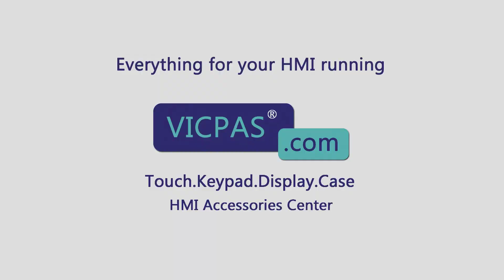IDEC HG2G 5.7in Enhanced Series HG2G-5ST22VF-S HMI Touch Glass Front Overlay Replacement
HG2G-5ST22VF-S IDEC HG2G 5.7in Enhanced Series Protective Film Touch Screen Repair Replacement
where you can find IDEC HG2G 5.7in Enhanced Series HG2G-5ST22VF-S Touch Panel and Front Overlay, more parts and product detail than you ever thought possible!

HG2G-5FT22TF-B HG2G-SB21VF-S
HG2G-5FT22TF-S HG2G-SB21VF-W
HG2G-5FT22TF-W HG2G-SB22TF-B
HG2G-5ST22TF-B HG2G-SB22TF-S
HG2G-5ST22TF-S HG2G-SB22TF-W
HG2G-5ST22TF-W HG2G-SB22VF-B
HG2G-5ST22VF-B HG2G-SB22VF-S
HG2G-5ST22VF-S HG2G-SB22VF-W
HG2G-5ST22VF-W HG2G-SS21TF-B
HG2G-5TN22TF-B HG2G-SS21TF-W
HG2G-5TN22TF-S HG2G-SS21VF-B
HG2G-5TN22TF-W HG2G-SS21VF-W
HG2G-5TT22TF-B HG2G-SS22TF-B
HG2G-5TT22TF-S HG2G-SS22TF-S
HG2G-5TT22TF-W HG2G-SS22TF-W
HG2G-SB21TF-B HG2G-SS22VF-B
HG2G-SB21TF-S HG2G-SS22VF-S
HG2G-SB21TF-W HG2G-SS22VF-W
HG2G-SB21VF-B

VICPAS is the leading global provider of replacement, we have an inventory of membrane keypad keyboards, protective film, touchscreen, plastic cases and other accessories for IDEC HMI repair replacement.

Skype: CMT-Kandy
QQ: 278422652